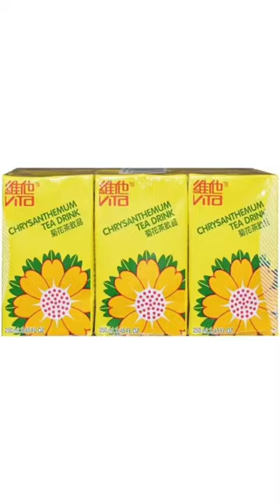Sip your way to better health by making your own Chrysanthemum Tea at home 🌼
The Qi Product/s in video:
- Royal Chrysanthemum Flower Tea

Learn Flower Tea 101, Recipes, Wellness, and More!